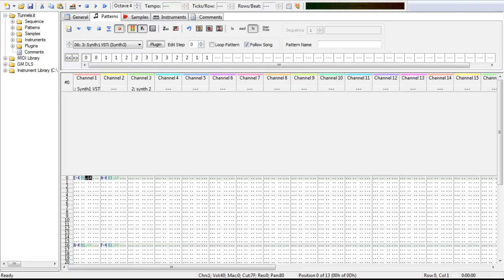OpenMPT 2023 06 11 22 28 27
modplug tracker
i love synth1